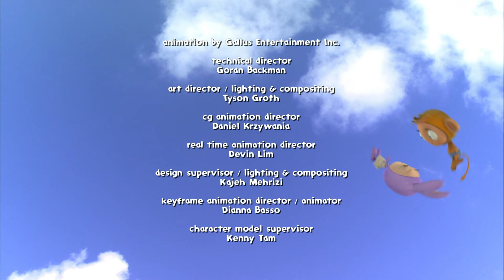Waybuloo 🧘🌳 Season 3, Episode 50 - Can’t Do It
Lau Lau watches De Li playing Lifty Leaf. She wants to play too but thinks she cant do it. De Li tells Lau Lau she once thought she couldnt play Tricky Kicky but she practiced and now she can. Lau Lau still isnt sure. Nok Tok tells Lau Lau he once thought he couldnt dance but De Li showed him how and now he can. When the cheebies arrive, Lau Lau tells them she thinks she cant play Lifty Leaf. Yojojo tells them how he thought he couldnt juggle all his singballs but shows them that now he can. So the cheebies take Lau Lau to the top of the hill. They chant her name while the other Piplings show Lau Lau how to play. The wind blows and suddenly Lau Lau floats through the air. She can play Lifty Leaf after all!